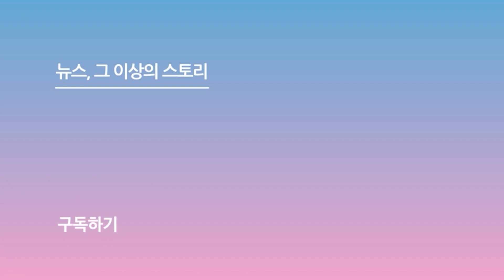수지(SUZY)-양세종(Yang Se jong), 비주얼 커플의 완벽 조화 ('이두나!' 제작발표회)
[스포츠서울 박경호기자] 그야말로 비주얼 커플이다.

가수 겸 배우 수지와 양세종이 완벽 조화로 포토타임을 빛냈다.

18일 서울 강남구 코엑스 아티움에서 넷플릭스 시리즈 '이두나!' 제작발표회가 열렸다.

이날 제작발표회에는 수지, 양세종, 이정효 감독이 참석해 자리를 빛냈다.

'이두나!'는 평범한 대학생 원준이 셰어하우스에서 화려한 K-POP 아이돌 시절을 뒤로 하고 은퇴한 두나를 만나게 되며 벌어지는 이야기를 담은 로맨스 드라마로 오는 20일 공개된다.

사진 | 유튜브